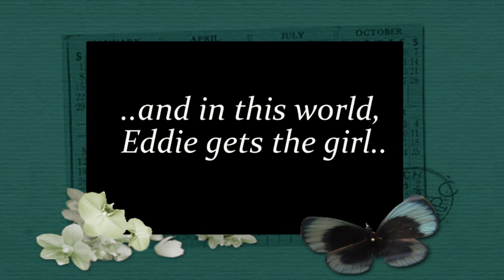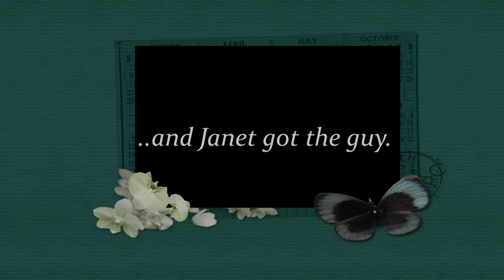Eddie Dixon's Texas Express: Here in the Real World + additional 'Real World' Track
An Evening For Drew. Glasgow's Grand Ole Opry, 17th November, 2011.

Nice job, Eddie, as always - from all your friends.

Folks, please add a 'Like' to this video, or better still, add a comment or share a memory you have of Eddie. A simple 'I knew Eddie, he was a good guy' or 'Eddie was brand new' would be perfect. Cheers.